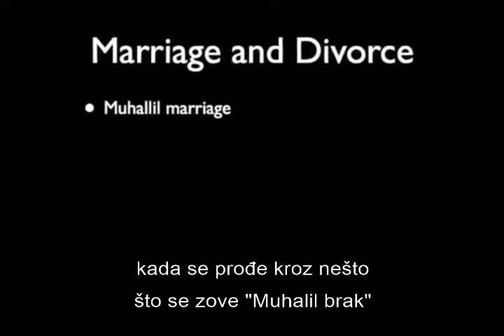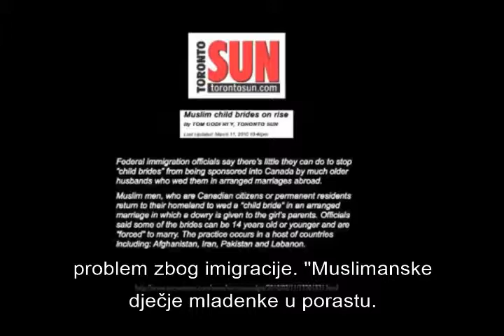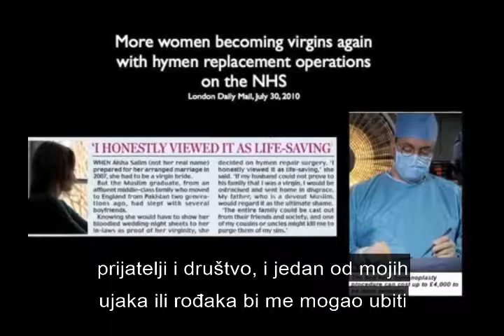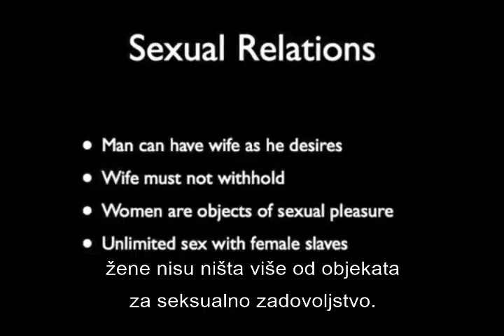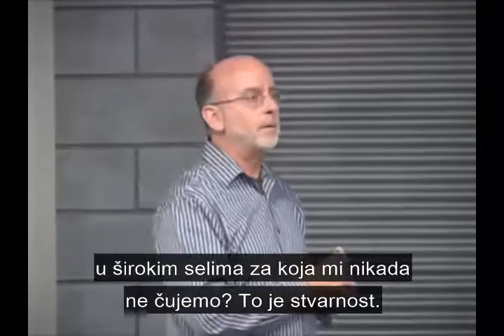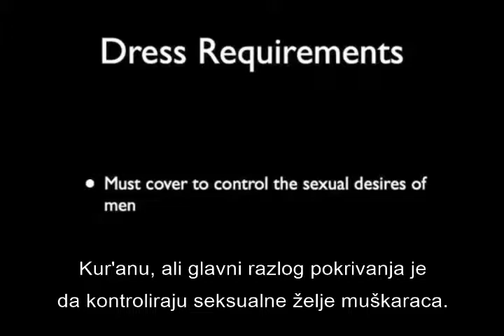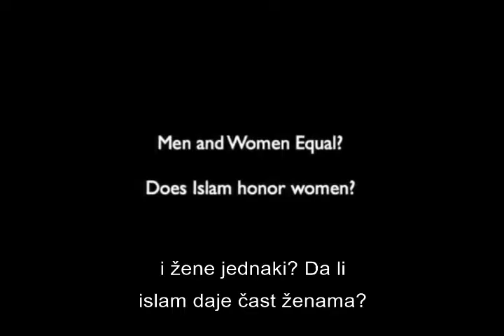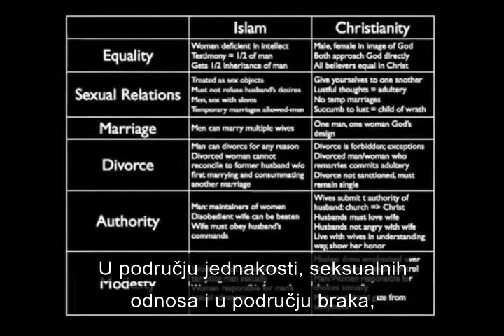Apologetika Islamu (12) - Žene u Islamu (2. dio)